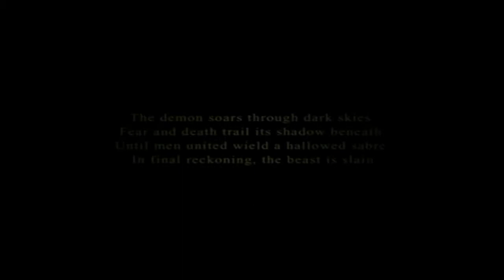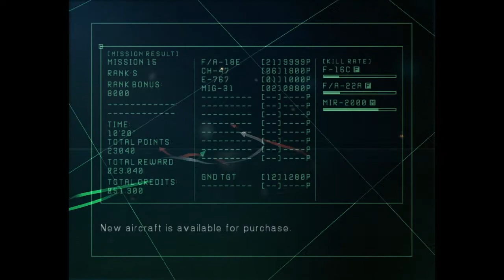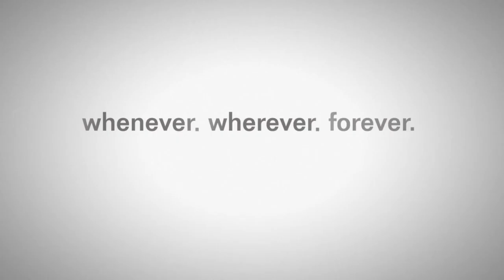Ace Combat 5: The Unsung War [PS4] - Mission 15 - White Noise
[NOTE: This mission is a choice point. Depending on whether you say "YES" or "NO" to Chopper's question about a certain song, your next mission will be determined - Mission 16A or Mission 16B]
History has repeated itself. Only this time, "Edge" could not defy the fate brought as a result of her repeated mistake. Now "Blaze", "Chopper", and "Archer" must race to rescue their comrade and the helicopter crew that crashed tried to pick her up from the crash site. Time is running out, as the enemy too is in the forest desperate to capture the pilot who is among those who sank their last Scinfaxi submarine. the pilots who are now known as The Demons Of Razgriz.